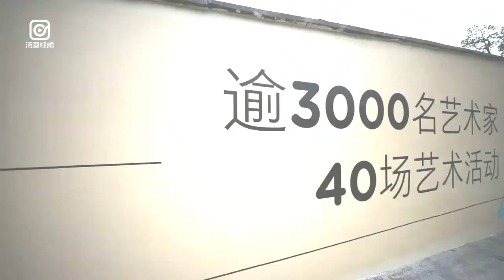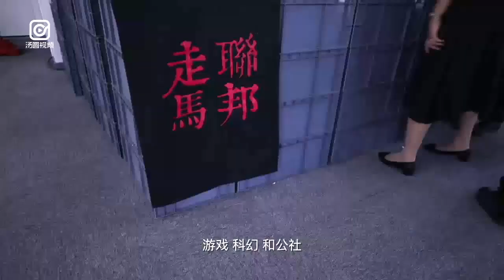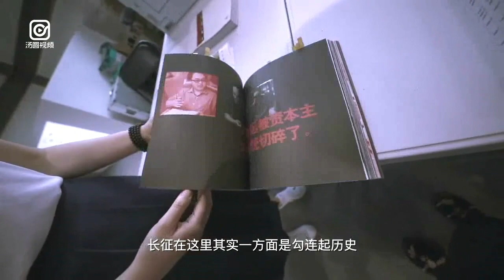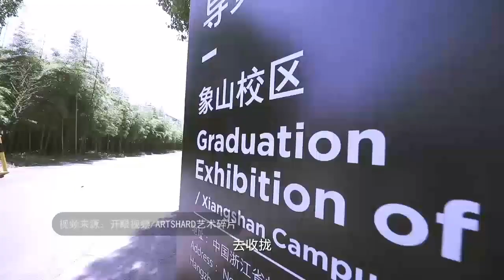【青春觀世界，年輕人對身份和未來的追尋】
2019首屆之江國際青年藝術週，以遊戲、科幻、公社為核心概念，聚集3000多名藝術家、設計師、作家、學者參與展覽，探索這個時代青年的世界觀和青春觀。